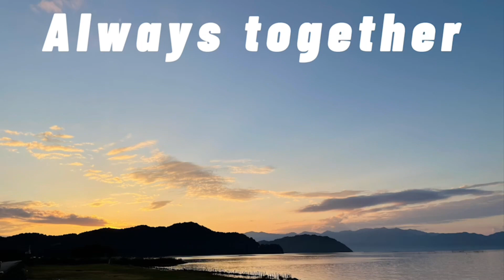元気いっぱいドッグラン😍💕 三重県鈴鹿ドッグラン グレートデーンクィーンちゃん ハスキー ゴールデンレトリバー 柴犬 ラブラドール シェパード サモエド トイプードル ダックス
こんにちは(*ˊᵕˋ*)
今夜は元気いっぱい鈴鹿ドッグラン❤️
いつも遊んでるお友達から初めましてまで皆で元気いっぱい🎶

いつもボス君クィーンちゃんを見て下さりありがとうございます♡365日夕方の6時投稿⏰( ˙ꈊ˙ ⏰)
明日も楽しみにしていてください٩(๑❛ᴗ❛๑)۶
𝕝𝕟𝕤𝕥𝕒𝕘𝕣𝕒𝕞にも遊びに来てね❣️